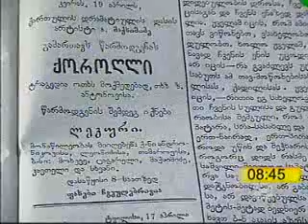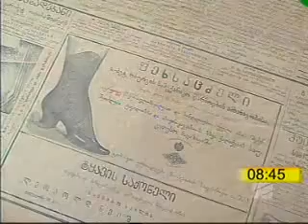ერივნული არქივი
პირველი რეკლამები 19--ე საუკუნეში ჩნდება. სხვადასხვა პროდუქციისა თუ მომსახურების შესახებ მყიდველს გაზეთის ფურცლებიდან იზიდავდნენ. ამის შესახებ მასალები საქართველოს ეროვნულ არქივშია შემორჩენილი. ეროვნულ არქივს დაგეგმილი აქვს ეს რელამები ელექტრომატარებელზე გადაიტანოს და შეადგინოს კატალოგი რეკლამებისა, რომელიც თავისი შინაარსის მიხედვით სხვადასხვა კატეგორიებად დაიყოფა და ეროვნული არქივის ვებ გვერზე დაიდება.